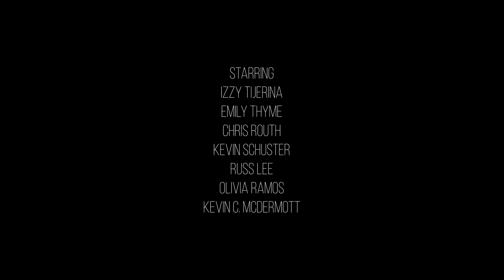2019, The Tragic Tale of Danny Summers, Home Brew